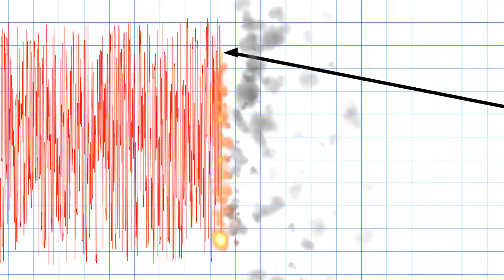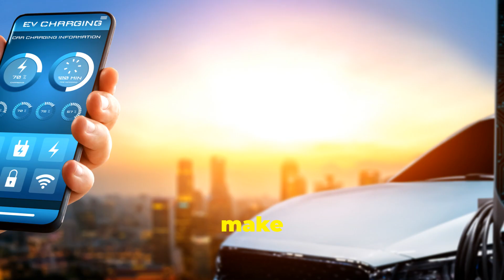3 Warnings, 3 Earthquakes: Our Predictions Came True!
3 Warnings, 3 Earthquakes: Our Predictions Came True!